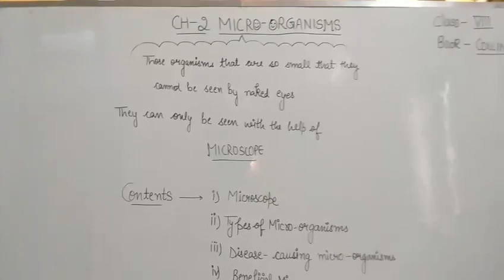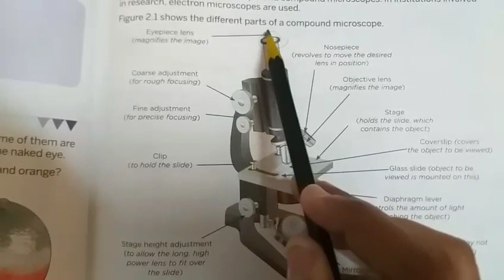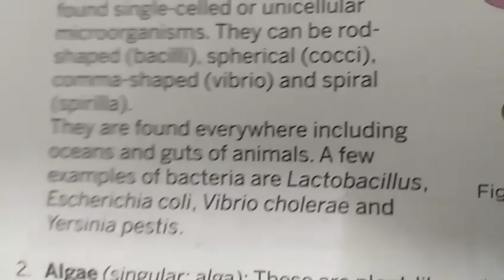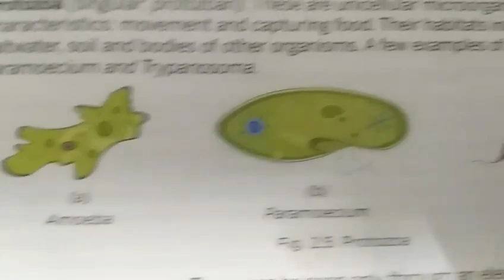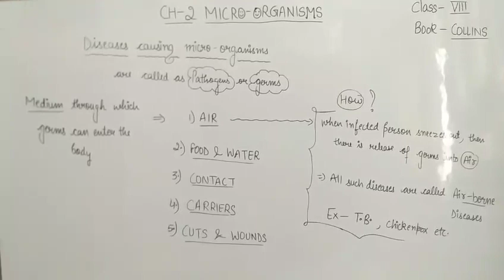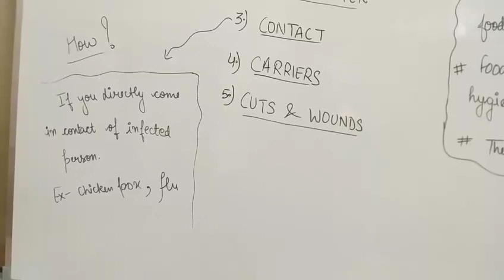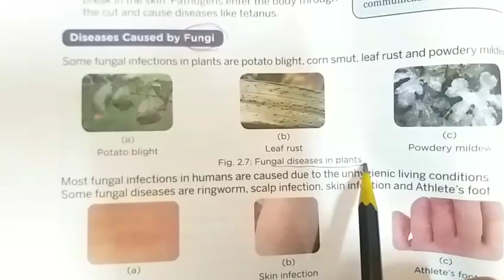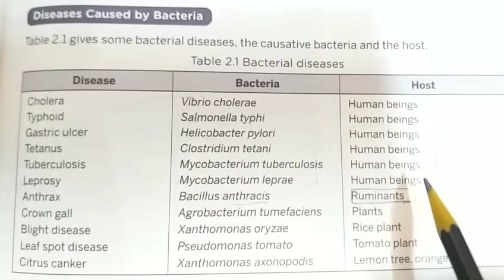Class 8th chapter 3 part 1 science